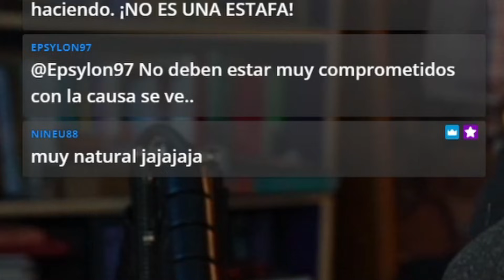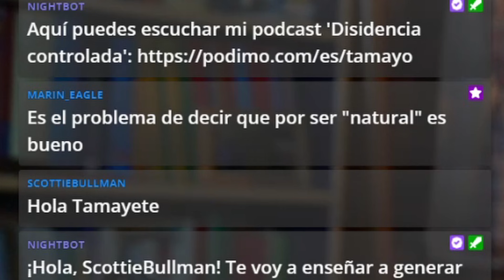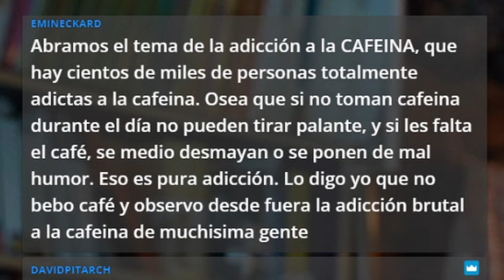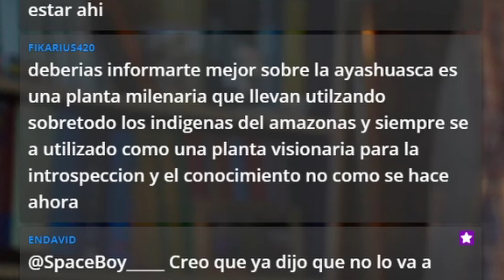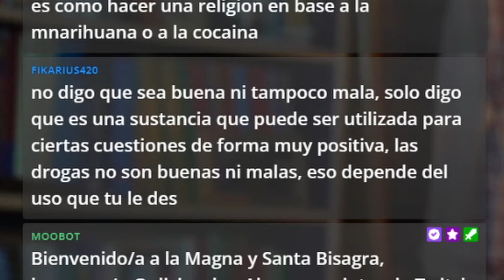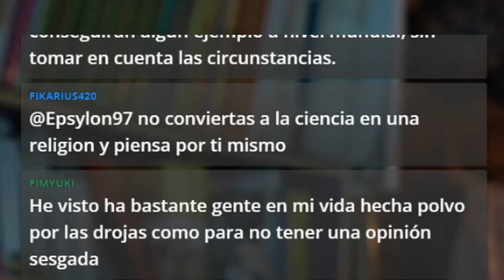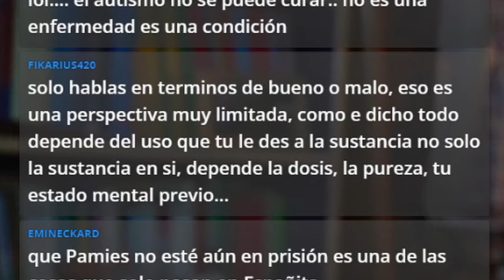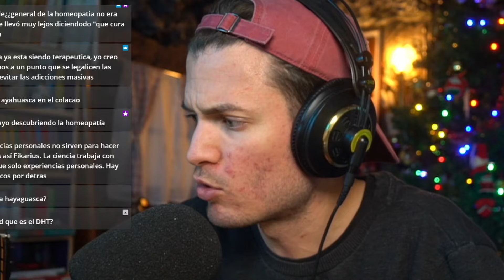AYAHUASCA: ¿es una droga? ¿debería ser legal? ¿es una medicina?